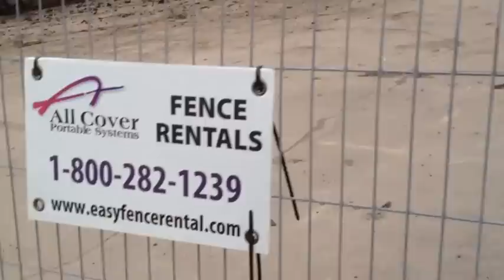The last days of Sanford Avenue School - a raw video walk around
It was a cold and windy evening...

This heritage worthy building we fought for is now in mid-demolition and I am not sure how much longer there will be any structure left. It really was suddenly cold and windy, but I felt the urgency to document this last stand of one of the last of the great Barton Village classic buildings.

This is pretty raw footage. I do make a brief statement at the beginning, but this is for reference for ... future use. Hopefully, we've made a difference overall in Hamilton for other communities going forward.

Sanford Avenue School was a very special heritage building, built in 1932 during the great depression. One of the gems of a notoriously poor neighbourhood, this is the sort of structure that is attractive for a very wide range of opportunities including a college, a community centre or health facility. Despite well documented flaws in the public consultation process and the demolition / heritage process, the HWDSB, the City of Hamilton and then the Government of Ontario failed the future interests of  the Barton Village community and allowed the first 100% steel framed building in Canada to be sold as scrap. No public interest from developers was allowed to be entertained.